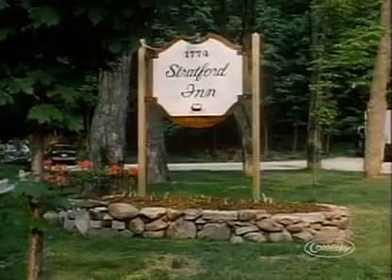Newhart 60 "Look Homeward, Stephanie"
Stephanie returns home and visits briefly but soon decides to stay after she is overwhelmed with presents.